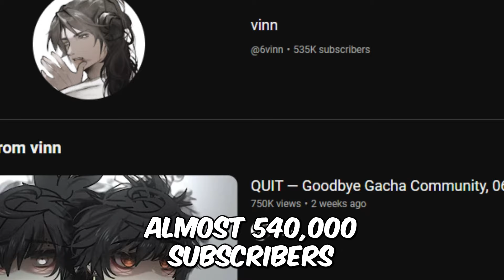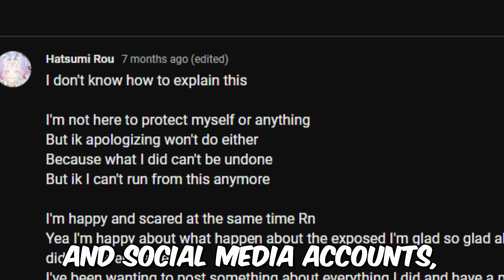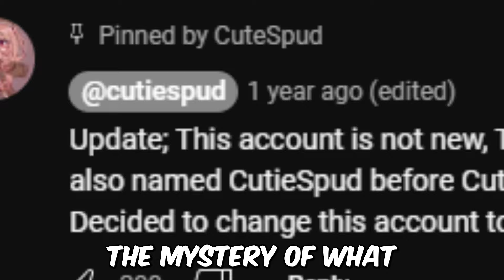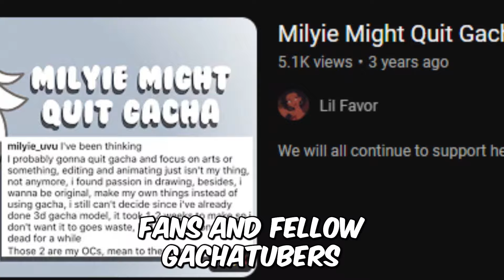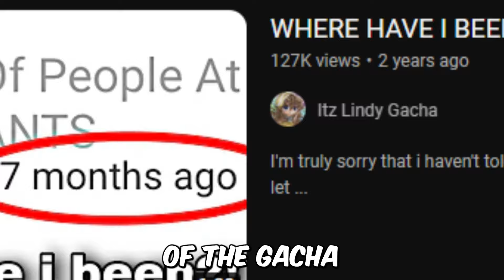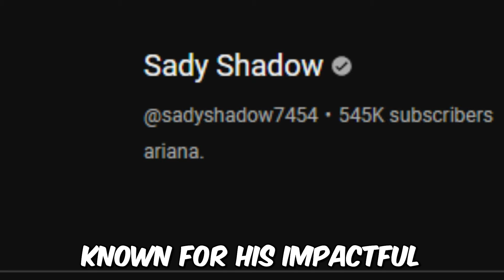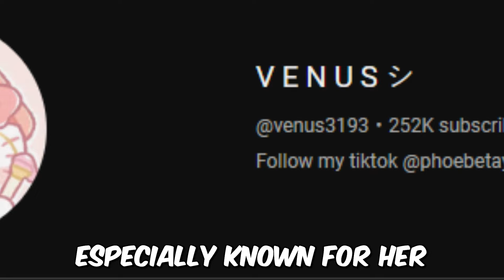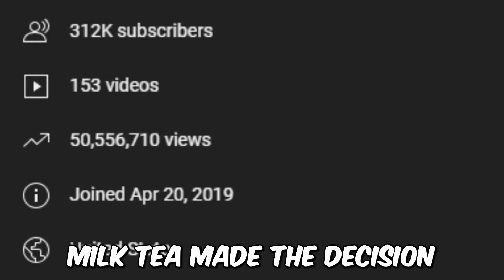13 Gachatubers Who quit Gacha Forever 😭😭